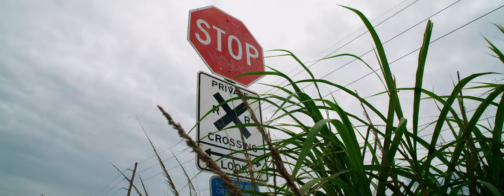Off-roading in a 2-Door G Wagon on Vossen Wheels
It's extremely rare to see a 2-door G Wagon, and it's even more rare to see one off-roading..on Vossen Wheels. Fitted with our HF-3 wheel in Silver Polished.

Available in 19, 20, 21, 22 & 24” • Widths up to 12”
Starting at $549 per wheel

Filmed/Edited by: @Dela_Vossen